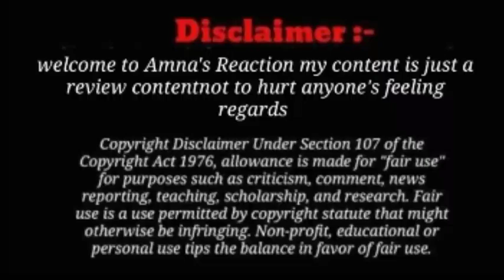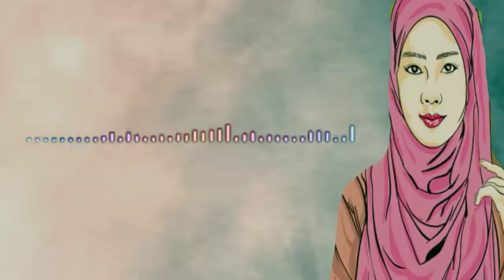sitara ko clear na karo ❓@professorazam288@sitarayaseensana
sitara ko  clear na ho ❓‎@AzamSagar  ‎@sitarayaseensana  ‎@salmayaseenvlogs  ‎@muhammadnadeem7809

Sitara yaseen,
Shabnam Reaction
Salma sitara ko kon ladwa raha hai

yeh Sab ku shro Howa ,